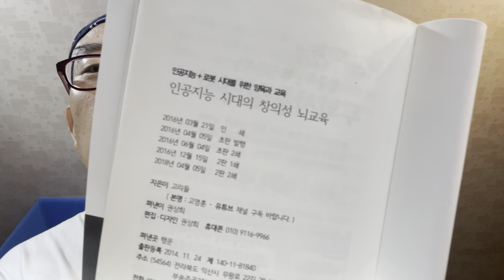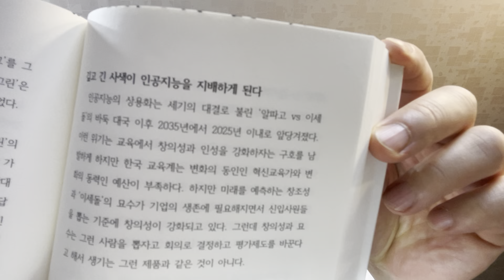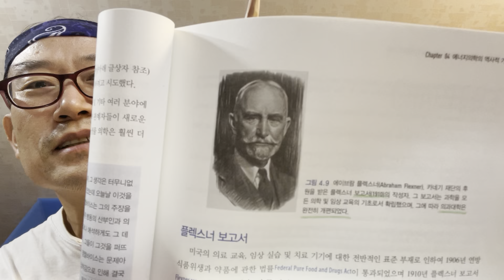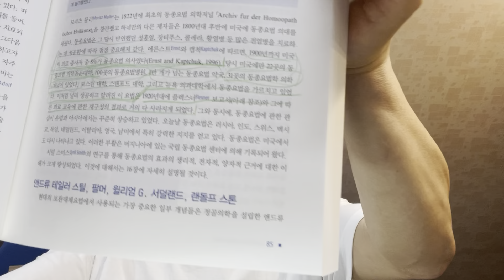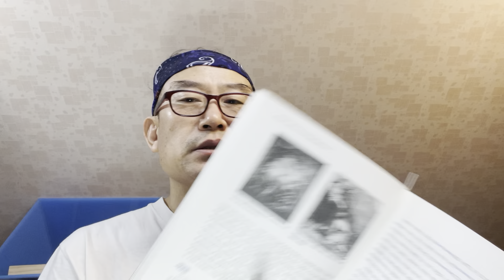제임스 다이슨 성장환경(갈망 기여 위기:제 책 창의성 뇌교육) - 1910년 미국 의료상황과 이완용 같은 플렉스너 보고서, 1920년 현대의학은 건강유지를 약품에 의존하도록 타락함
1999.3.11 김대중 대통령과 청와대 오찬 헤드테이블 식사했던 추억의 기사